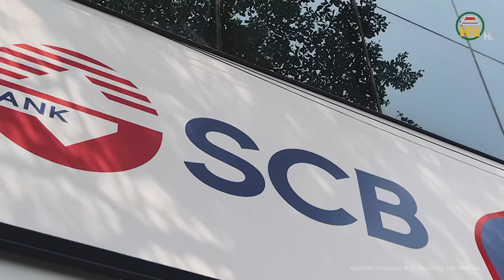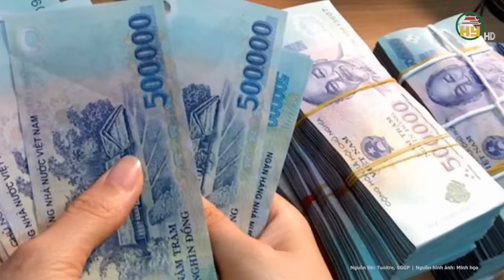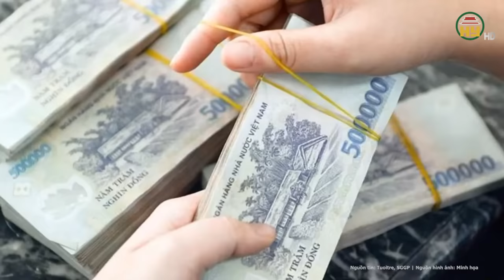“Phó tướng” của Trương Mỹ Lan nghĩ mình chỉ là 1 “mắt xích nhỏ”, choáng khi bị đề nghị 19-20 năm tù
Tin tức 24h mới nhất | “Phó tướng” của Trương Mỹ Lan nghĩ mình chỉ là 1 “mắt xích nhỏ”, choáng khi bị đề nghị 19-20 năm tù
Tự bào chữa, bị cáo Hồ Bửu Phương (phó Tổng giám đốc phụ trách tài chính của Tập đoàn Vạn Thịnh Phát và Công ty CP Tập đoàn Đầu tư Vạn Thịnh Phát) cho biết, toàn bộ dữ liệu liên quan công ty “ma” thuộc về Văn phòng HĐQT công ty, bản thân bị cáo cũng không được chia sẻ và biết gì về các công ty "ma" như cáo trạng nêu.
Địa chỉ: 164 Nguyễn Văn Linh, thành phố Hưng Yên, tỉnh Hưng Yên
Tiktok: Truyền hình Hưng Yên
Facebook: Đài Phát thanh và Truyền hình Hưng Yên
Zalo: Đài PTTH Hưng Yên